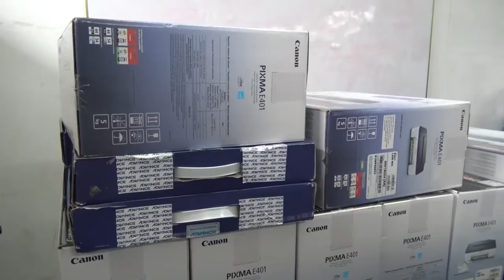ENTREGA DE IMPRESORAS Y LAPTOPS A DIR.DEL TECNOLÓGICO AMAZONAS. 050618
MAGNO SAAVEDRA & JHONNY GONZALES – cumpliendo su compromiso con la educación de su distrito, mango Saavedra cachique alcalde de Balsapuerto hizo al director del tecnológico amazonas la tarde del día lunes 10 laptops y equipo de impresores, para los alumnos de la sub sede Balsapuerto.

Johnny Gonzales Dir. tecnológico amazonas, agradeció el gesto del alcalde y funcionarios de la municipalidad de Balsapuerto por hacer realidad dichos compromisos en un momento de austeridad que viven las municipalidades.